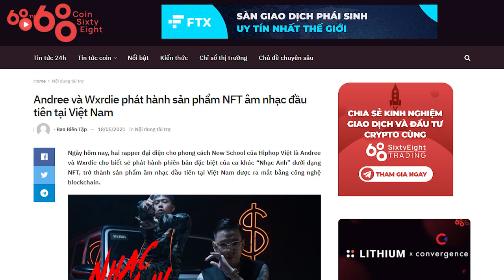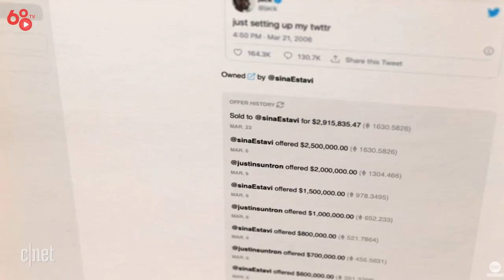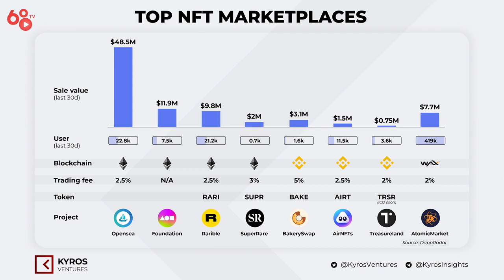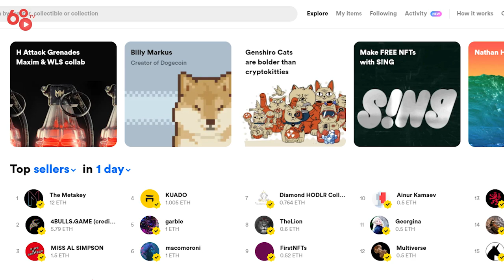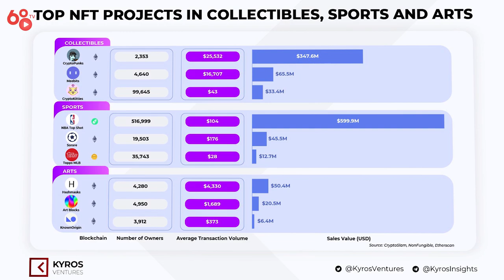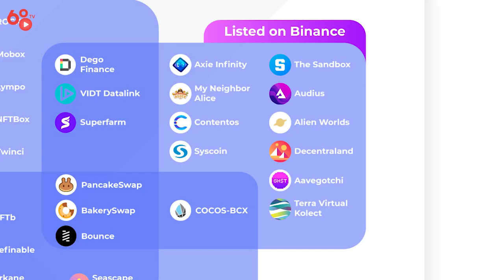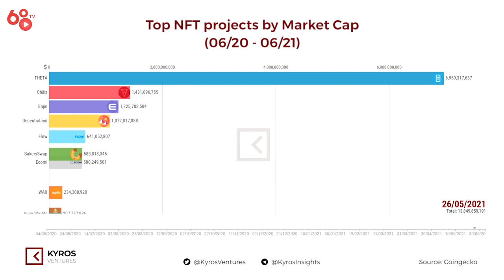Kiến thức Crypto: NFT là gì? Mọi thứ bạn cần biết về NFT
NFT có lẽ là một trong những từ khóa được nhắc đến nhiều nhất trong thị trường tiền mã hóa trong thời gian vừa qua. Nhưng bạn có chắc mình đã hiểu hết về NFT? Hay xu hướng này sẽ phát triển thế nào trong tương lai? Coin68 TV sẽ mang đến cho bạn mọi thứ cần biết về sự giao thoa giữa nghệ thuật, giải trí và blockchain này trong video hôm nay.